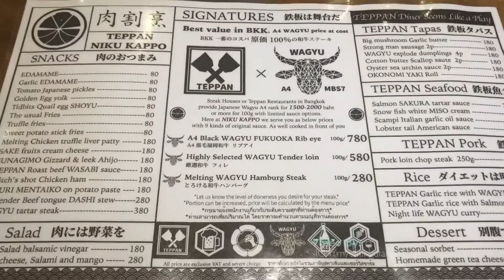Niku Kappo Teppanyaki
wagyu ribeye teppanyaki beeflover ร้าน Niku Kappo Teppanyaki ตึก Opus ทองหล่อ ซอย 10 ชอบตรง ซุปฟักทอง ขนาดทาน 2 คำ เอามาให้ต้นคอร์ส โอโคโนมิยากิ จะใช้ไข่คล้ายๆ Omelette แทน เนื้อ สเต็กแซลม่อน สุกหอมอร่อย และ สเต็กเนื้อ ทานกับ ผัดผักบุ้งจีน เข้ากันได้ดี Nikku Kappo Teppanyaki at Thonglor 10, Bangkok ... Japanese owner. Good Steak Restaurant .. Mini Pumpkin Soup Takoyaki Omelette Salmonsteak Ribeye Fukuoka Wagyu Wagyusteak with Fried Chinese Morning Glory and Big